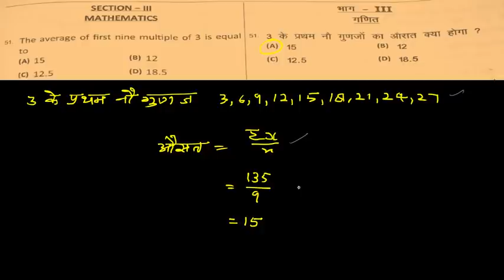UP POLYTECHNIC 2020 || ENTERANCE EXAM QUESTION PAPER MATHS SOLUTION AND ANSWER KEY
0.

2.

3.NCERT MATHS CLASS 10th
4. NCERT MATHS CLASS 11th
5.NCERT MATHS CLASS 12th
6. NDA MATHS
7. TGT MATHS
8. IIT MATHS
9.UP BOARD MATHS
10.CBSE BOARD MATHS
11.all compitition maths
FOLLOW ME ON